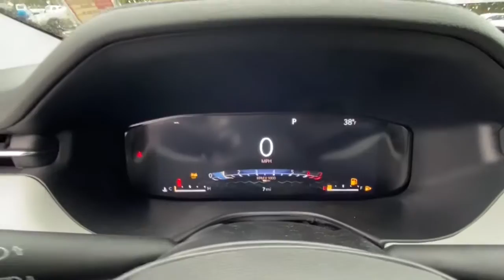2022 Jeep Compass Vicksburg, Kalamazoo, Schoolcraft, Three Rivers, Paw Paw, MI V5891T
Red New 2022 Jeep Compass available in Vicksburg, Michigan at Vicksburg Chrysler. Servicing the Kalamazoo, Schoolcraft, Three Rivers, Paw Paw, MI area.

Vicksburg Chrysler
13475 Portage Rd

Recent Arrival! $1288 off MSRP! 4WD.brbr2022 Jeep Compass Limitedbrbr22/30 City/Highway MPG